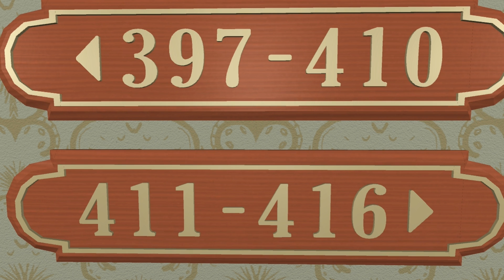M-AM PRINS DE LOGICA JOCULUI!